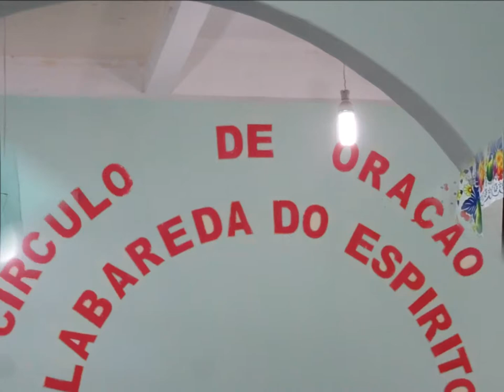Deus é Fiel.....21 Setembro 2017 - Santo Andre - B.H - M.G - Circulo Oração Labareda Espirito